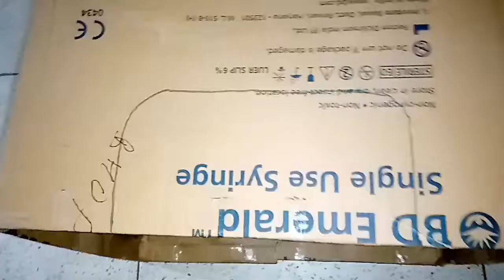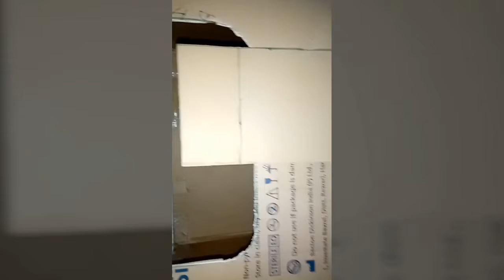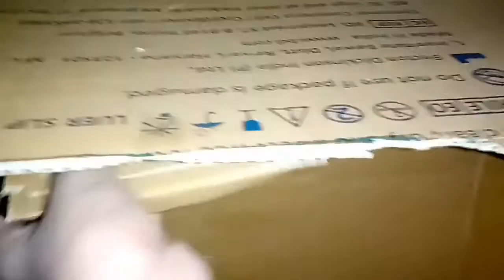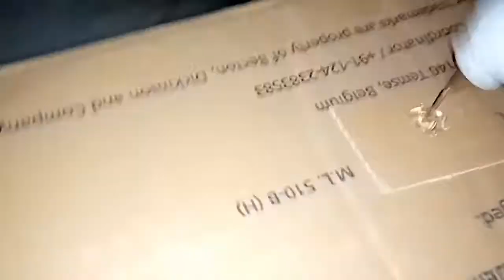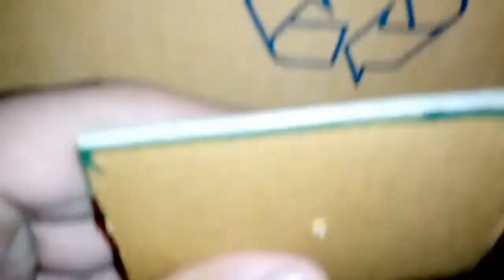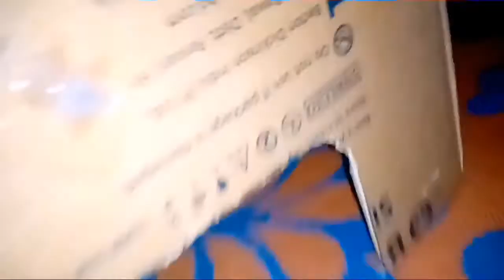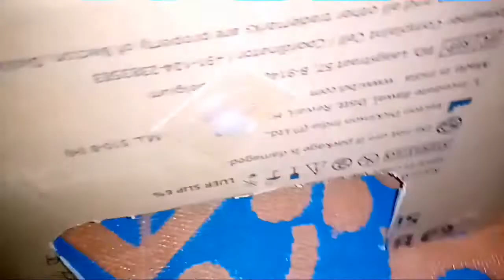How to make mini Theatre at home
Whan we are work on mobaile phone thane the others fostering you like so we have solusan for ti so